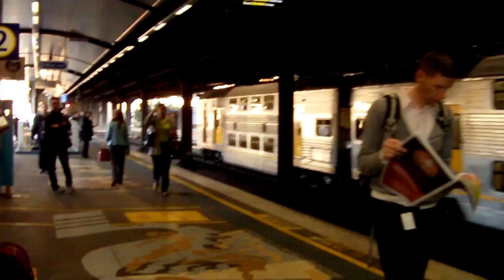Сиднейское метро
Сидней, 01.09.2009